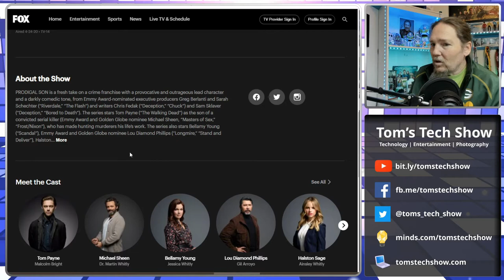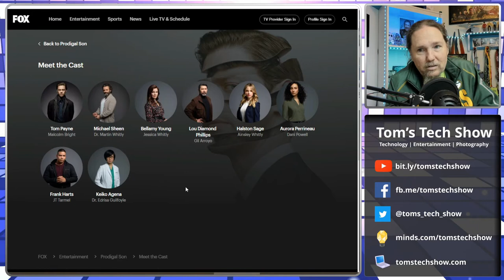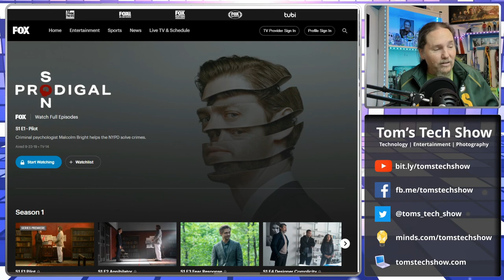Prodigal Son Season Finale - Wow!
Finished up Prodigal Son season 1, wow, wow, jaw dropping.

0 - SHARE THE VIDEO!